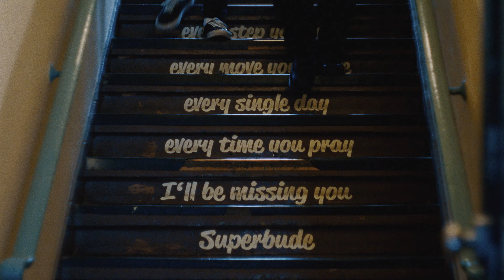Somebody Like You - Soundtrack of Superbude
Unsere Superbuden in Wien und Hamburg sind Zuhause für Durchreisende, Längerbleibende, Stadterkundende, Erlebnissuchende, Fleißige, Interessierte, Verträumte, Gesellige und Schaffende – mit einer Gemeinsamkeit; auf der Suche nach einem Ort, an dem Erlebnisse gelebt werden und der sich wie ein warmes Zuhause anfühlt.

Das Geheimnis der Superbuden Hotels ist keine abgefahrene Gewürzmischung, es sind die Leute! Denn sie sorgen für echtes und authentisches Home-Feeling, ehrliche Kommunikation und eine große Portion Kreativität. Musik ist ein wichtiger Bestandteil der Superbuden und der schönste Weg, um das echte Superbuden Feeling zu transportieren. Dafür haben wir unseren eigenen Soundtrack produzieren lassen. Enjoy!

Credits:
Regie: Peter Haueis
Kamera: Julian Krätzig
Kameraassistent: Zacharias Zitouni
Schnitt: Peter Haueis
Farbkorrektur: Alen Jelić